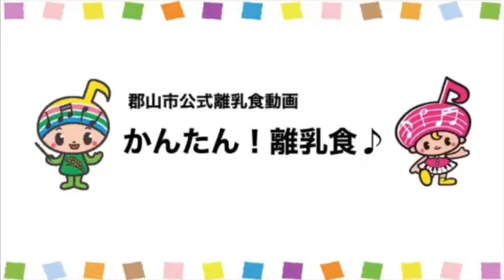【郡山市公式】かんたん！離乳食♫(きなこスティック）